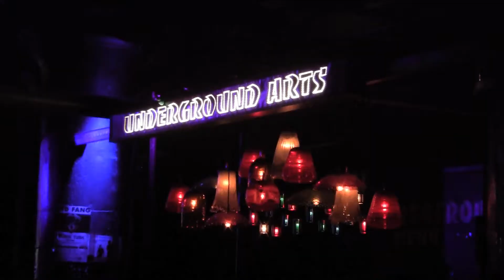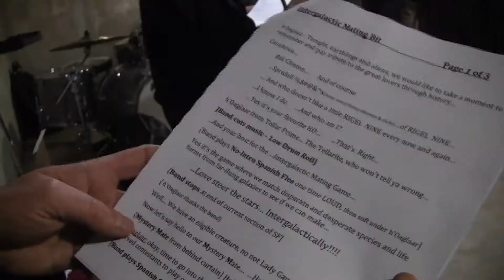Knerd Knews - the Roddenberries: Star Trek Tribute Troupe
Taking their individual love of Star Trek, and forming a collective madness
one Philly-based troupe goes boldly.

The Roddenberries next trektacular show Sunday April 27, 2014 @ Underground Arts Philadelphia, PA @ 8pm.

shot by
Kevin Gallagher, Anthony Zagarella and Scott R Johnston

a Kerd Knews profile